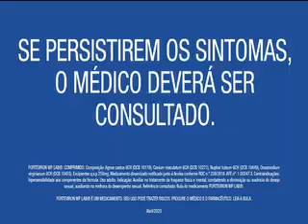Intervalo: Esporte Total - Band RS (28 para 29/06/2023) [2]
2º intervalo do Esporte Total, exibido pela Band RS, canal 10 de Porto Alegre e 5 de Pelotas (de onde foi gravado), na madrugada de 28 para 29 de junho de 2023. Gravado pelo sinal 1seg da emissora.

0:00 - Ida para o intervalo
0:03 - Vinheta de intervalo do Esporte Total
0:09 - Chamada: Copa Truck - Etapa de Cascavel/PR (Band)
0:24 - Patrocínio Copa Truck (Ipiranga / Volkswagen Caminhões e Ônibus / Veloe Go)
0:39 - Forteviron
1:09 - UFC 290 (UFC Fight Pass)
1:39 - Momento Entre Amigos
2:34 - Patrocínio Entre Amigos (Vizzano)
2:39 - Chamada: Linha de Combate (Band)
3:09 - Patrocínio Esporte Total (Casadeapostas.com)
3:17 - Vinheta de intervalo do Esporte Total